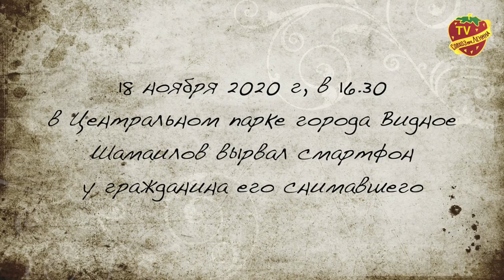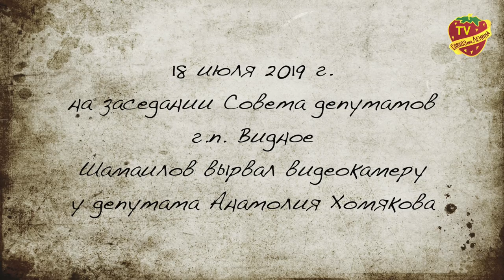Почётный ли он гражданин? Моисей Шамаилов вышел из себя | скандал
Чиновник напал на блогера и выхватил у него смартфон. Как удалось выяснить нашему каналу ТВ Совхоз - это не первый подобный поступок со стороны Моисея Шамаилова. Ранее Моисей Исаакович занимал должность Главы г.п. Видное, а теперь под него организовали должность руководителя единого территориального отдела, курирующего работу местных тер отделов. Достоин ли он по вашему носить звание почетного гражданина? Напишите свое мнение в комментариях.